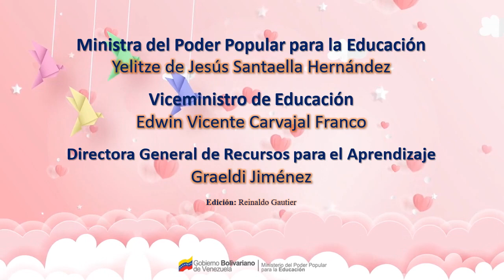1 al 7 de agosto 2023 / SEMANA MUNDIAL DE LA LACTANCIA MATERNA 2023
Este año 2023, el lema de la Semana Mundial de la Lactancia Materna es “¡Hagamos que la lactancia materna y el trabajo funcionen! ”. El tema enfatiza las acciones necesarias por parte de los legisladores, empleadores y colegas para apoyar la continuación de la lactancia materna exclusiva en mujeres trabajadoras hasta sus bebés.

La Semana Mundial de la Lactancia Materna se celebra la primera semana de agosto de cada año, con el apoyo de la OMS, UNICEF y muchos Ministerios de Sanidad y socios de la sociedad civil. El tema de este año se centrará en la lactancia materna y el trabajo, brindando una oportunidad estratégica para defender los derechos esenciales de la maternidad que apoyan la lactancia materna: permiso de maternidad de un mínimo de 18 semanas, idealmente más de 6 meses, y adaptaciones en el lugar de trabajo posteriormente. Se trata de cuestiones urgentes para garantizar que las mujeres puedan amamantar durante todo el tiempo que deseen hacerlo: más de 500 millones de mujeres trabajadoras carecen de disposiciones básicas en materia de maternidad; muchas más se encuentran sin apoyo cuando vuelven al trabajo.